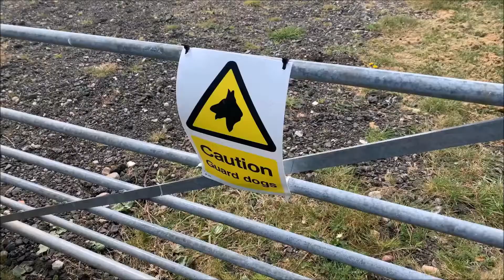Might as well JUMP! - The Last of Us Pt.18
The game thought this would be a stealth section...
...HE thought otherwise...

One man will find out how much ammo it takes.
...To shotgun blast his way through a stealth game.

Stephen Louis is...
THE BRUTE FORCER!

Follow our instagram! @Acrossthepondchannel